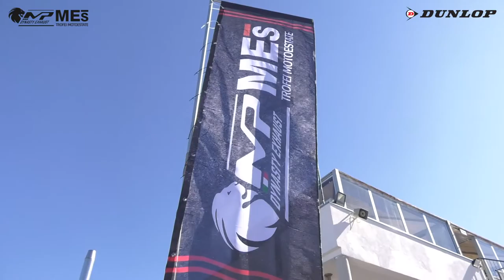RTK 1000 Gara 1 - ROUND 2 TROFEI MP DYNASTY MES 2020 - VARANO - MOTOESTATE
Gara 1 classe Race Attack 1000 del Round 2 di Varano dei Trofei Motoestate